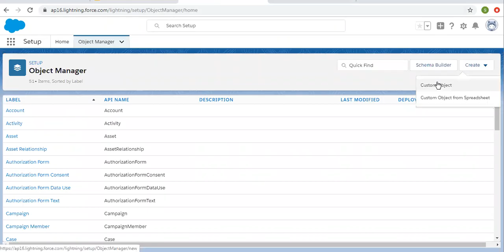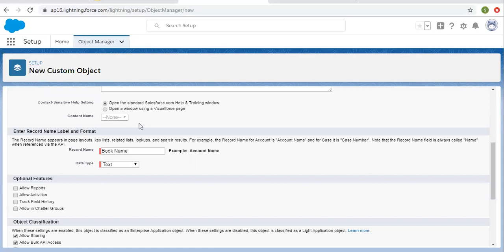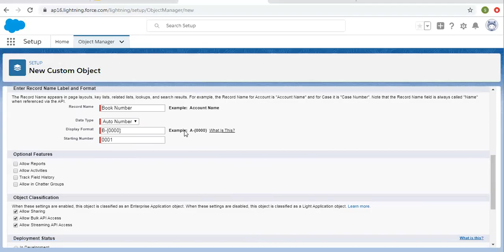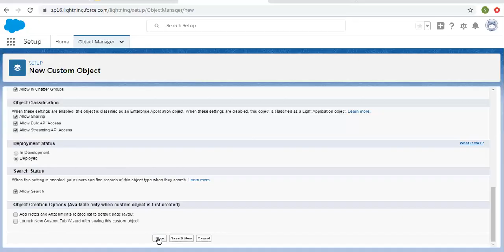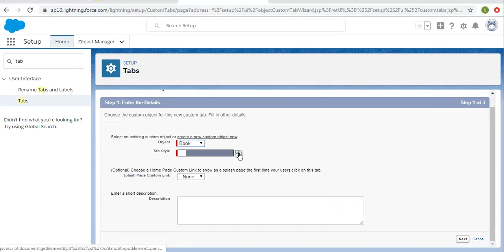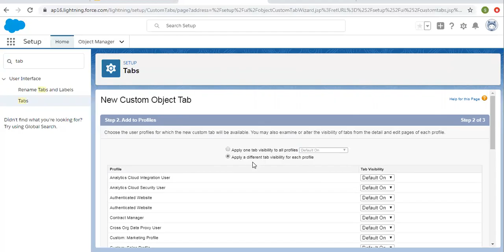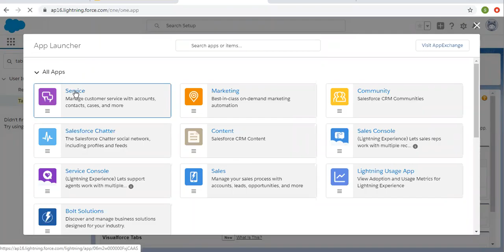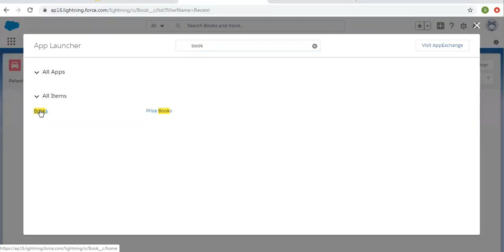03 Create Custom object and tabs in Salesforce Lightning Experience | Salesforce Training Videos